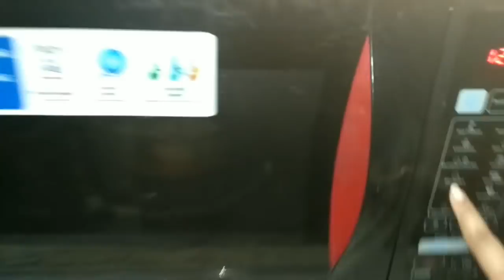Maggi in microwave - easy n quick Maggi in microwave - Microwave tips n Tricks - DIY